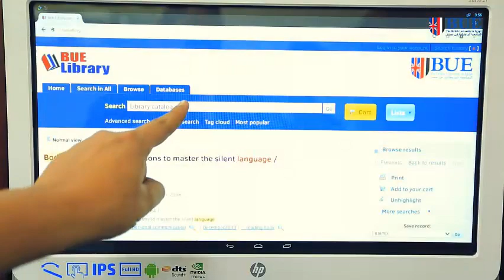BUE The British University In Egypt - الجامعة البريطانية فى مصر - بى يو اى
University , University & Institute , Faculty Universities, Faculties & Institutes , Business Administration